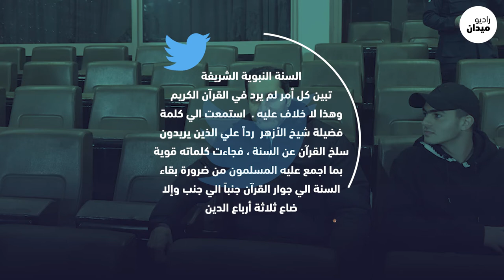علاء مبارك يدخل على خط الأزهر